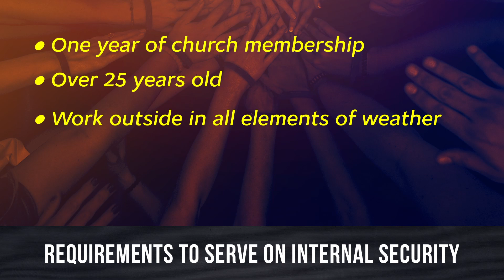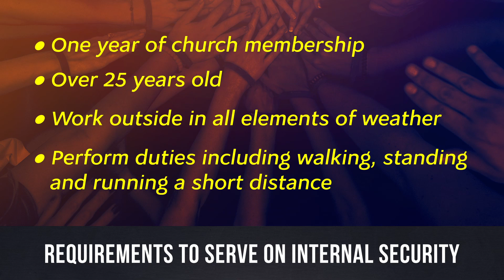ACOG Internal Security Ministry Overview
"Spring Into Service" and join the Internal Security Ministry